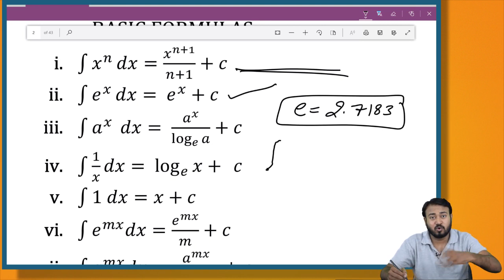Class - 12 | Differentiation between differentiation & Integration | P - 2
Hello Students,